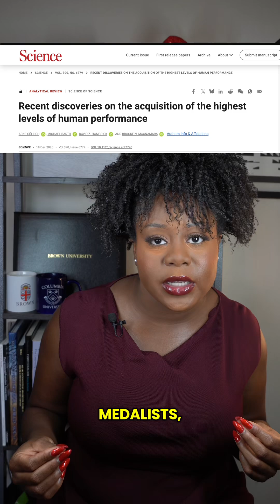Learning from Top Performers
Now that we know what sets top performers apart (Nobel laureates, elite chess players, Olympians, etc.), we can use this to understand development because of one important thing:

We cannot predict who someone will become.

I study how opportunity, adversity, environment, and exposure shape how people think, learn, and navigate the world — and I build tools and frameworks through Cognitive Horizons to translate that science into real-world context.